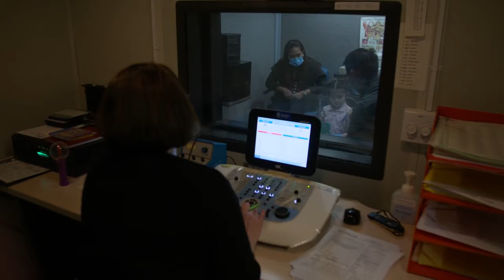Variety Show of Hearts 2022 - Cassie's Story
Cassie is a 4-year-old girl from Richmond who was diagnosed with permanent hearing loss in both ears just after birth. She recently began attending daycare but was having a difficult time hearing her teachers. She needed new hearing aids … ones that would be Bluetooth enabled and noise cancelling so that she would be able to hear her teachers when they use a microphone to speak to her. After being laid off from her job due to the COVID pandemic, Cassie’s mother found herself unable to afford the hearing aids. That’s when Variety stepped in to help.